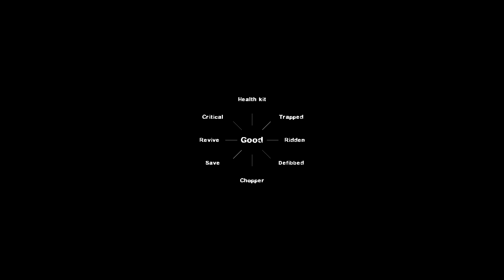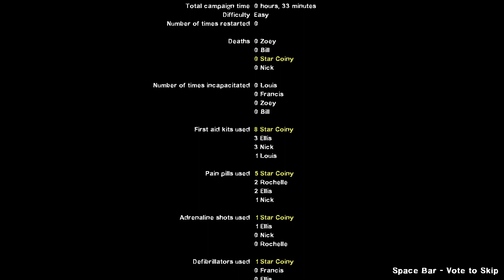Yoshi In L4D2 - Left 4 Mario